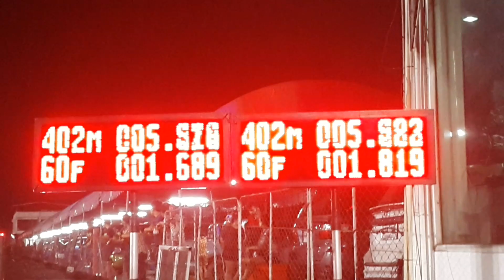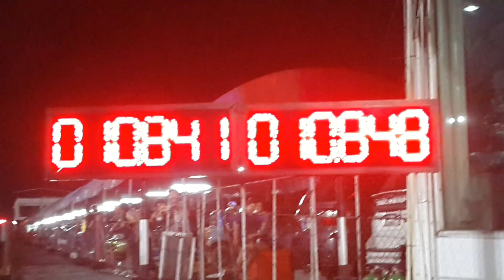รถซิ่งยางบาง งานรถซิ่งวิ่งสร้างบุญ 22/06/2562